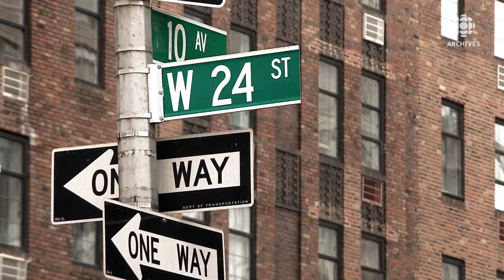Le peintre Marc Séguin dans son atelier de Brooklyn en 2015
«J'aime l'Amérique et l'Amérique m'aime». C'est le nom de l'exposition que l'artiste québécois Marc Séguin  à présenté en 2015  à New York. Une exposition dans laquelle il s'est amusé à peindre, et à dépeindre, tous les travers des États-Unis. Quelques semaines avant le début de l'exposition, il a ouvert les portes de son atelier de Brooklyn à la journaliste Tanya Lapointe.
Source : Téléjournal, 9 janvier 2015